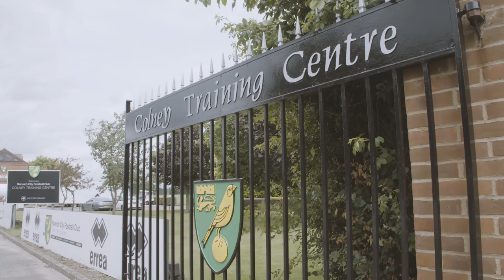Norwich City's Academy Retains Its Category One Status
Graeme Murty and Joe Crowe speak to Norwich City TV on the Club's Academy retaining Category One status.